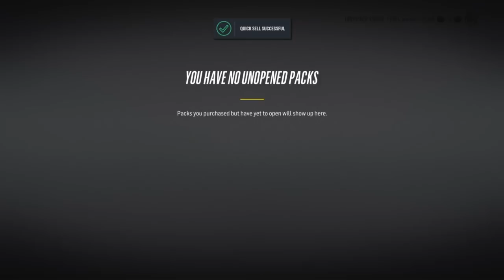NHL 18 HUT | Stars Of The Month Set & Pack "OH. MY. GOD."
► NHL 17 HOT SEAT! ( NHL 17 Game Show )